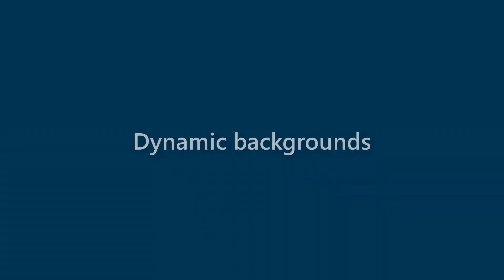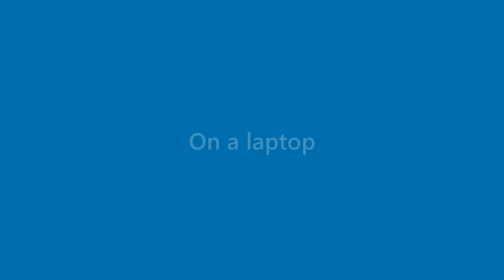Alexandria Knowles - appearance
Name Look - Alexandria Knowles - appearance. In this video we present "Alexandria Knowles" name look and feel in various scenarios.
This video will cover:
How does "Alexandria Knowles" look as a personal letterhead?
How does "Alexandria Knowles" look on a business card?
How does "Alexandria Knowles" look on a computer/laptop screen?
How does "Alexandria Knowles" look with different background colors?
How does "Alexandria Knowles" look with various fonts?